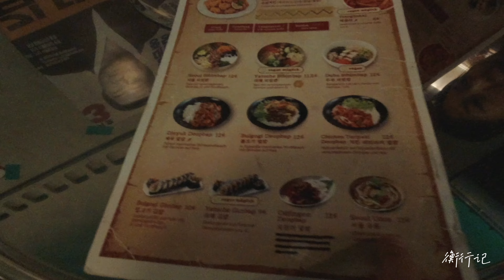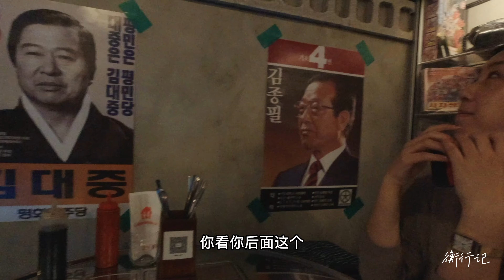中国人在德国汉堡市吃顿韩国菜，整一瓶小烧酒，味道正宗吗？这顿饭价钱多少你猜猜？